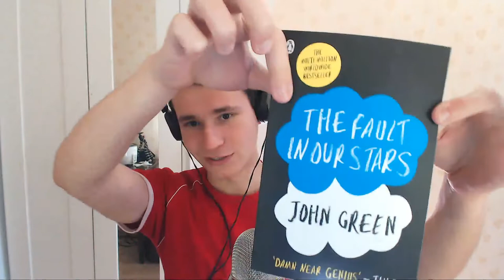Bill Burr - Motel Rooms And First Ladies | Reaction | Russian man learns English with jokes